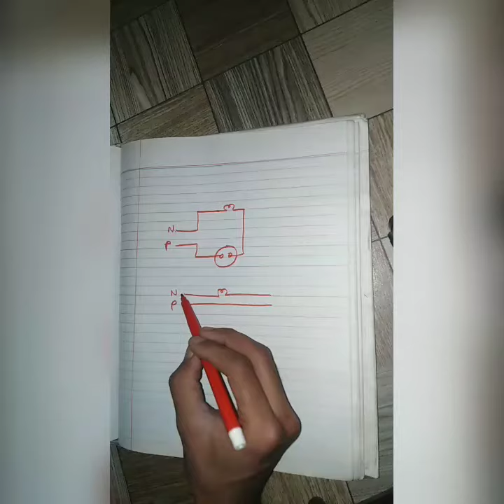Series test lamp kese bnaty hen